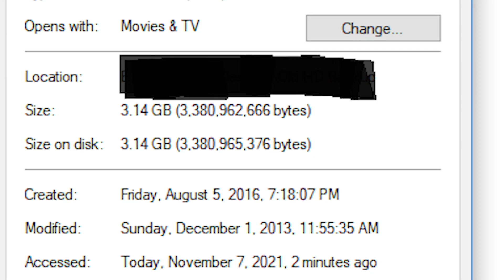What did UHC in 2013 look like?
Recently I rediscovered some old footage on my hard drive all the way back from my first few months of playing UHC on /r/ultrahardcore (and by recently I mean 8 months ago but shh). Given I'm less than one month away from when I played my first UHC 9 years ago, I figured it was time for a nostalgia trip. What did UHC look like in 2013?  Was it really the good old days as people remember it by?